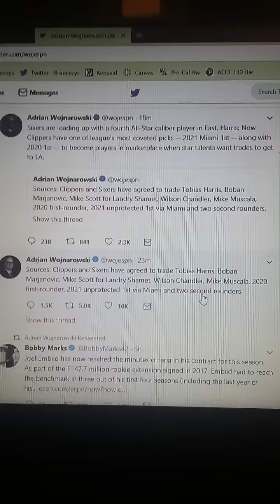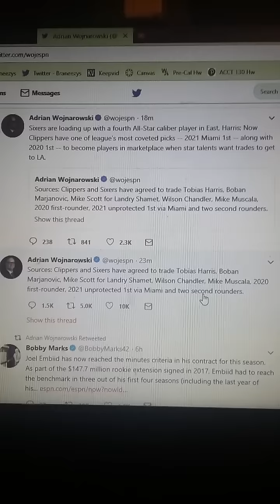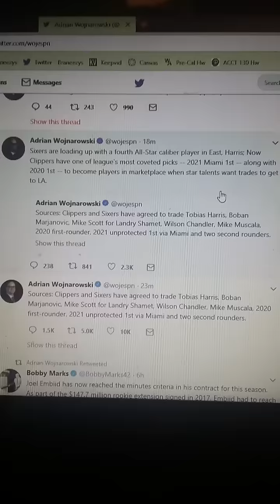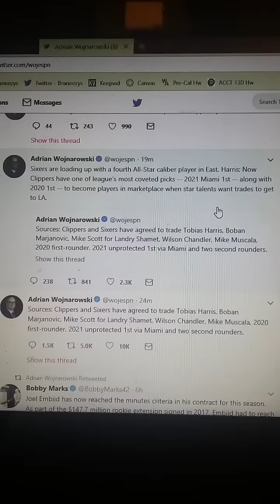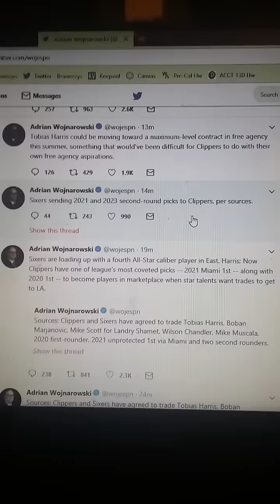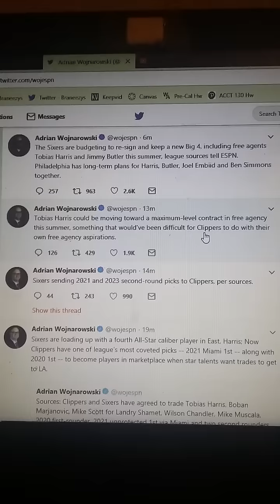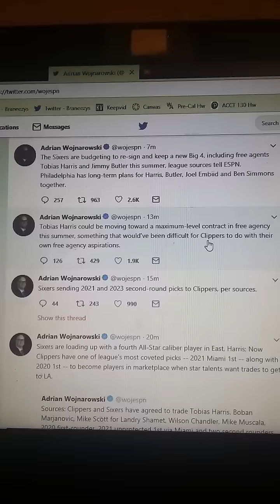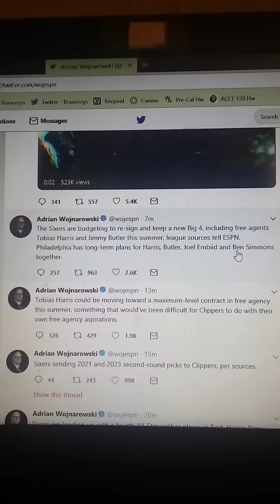Tobias Harris Trade In Depth Detail Clippers Sixers Trade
Tobias Harris Officially Traded To The Sixers In MASSIVE TRADE

Clippers and Sixers have agreed to trade Tobias Harris, Boban Marjanovic, Mike Scott for Landry Shamet, Wilson Chandler, Mike Muscala, 2020 first-rounder, 2021 unprotected 1st via Miami and two second rounders.

Did You Enjoy? Hopefully If You Did I Was Able To Earn Your Like!